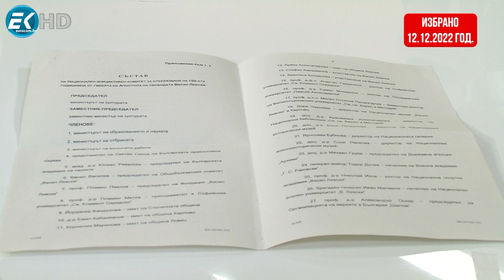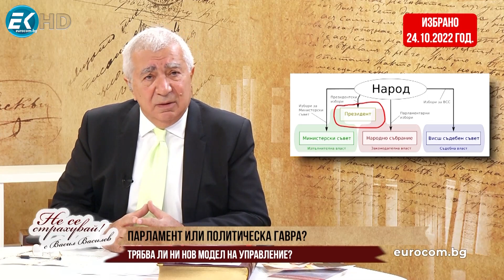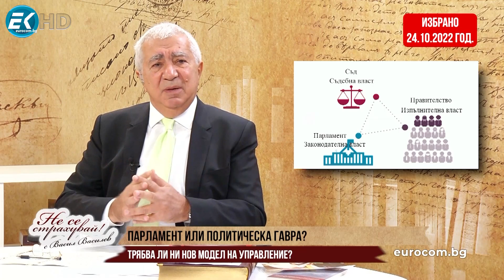МОДЕЛЪТ НА УПРАВЛЕНИЕ - ПРОВАЛЕН, БЕЗПОЛЕЗЕН ДНЕС, БЕЗПОМОЩЕН ЗА УТРЕ/ ИЗБРАНО ОТ "НЕ СЕ СТРАХУВАЙ"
В "Не се страхувай" на 9 януари 2023: по желание на зрителите - припомняне на акценти от минали издания на предаването: за достойното отбелязване на 150 г. от гибелта на Апостола на българската свобода; и още: фалитът на настоящата политико-управленска система в България